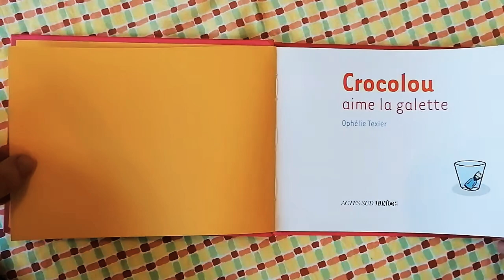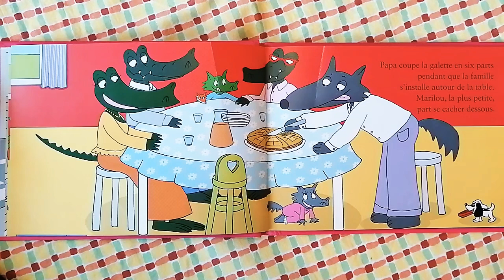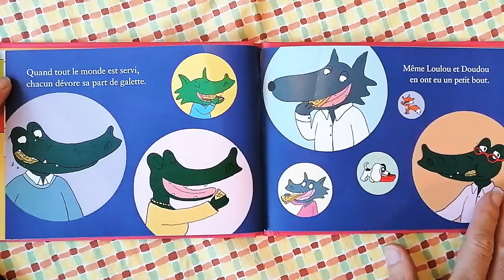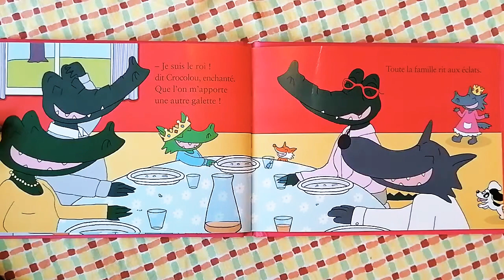Crocolou aime la galette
Livre pour enfants à écouter et à lire.